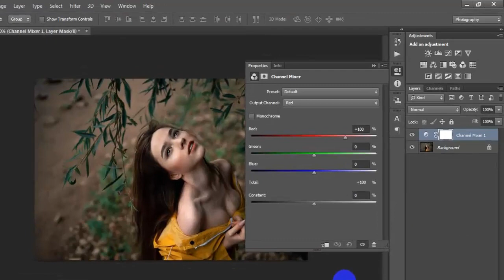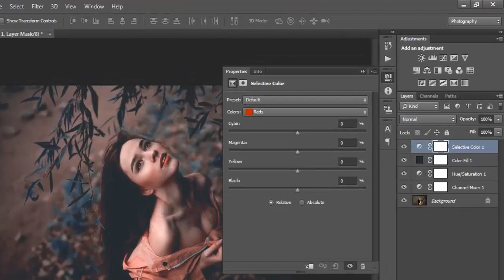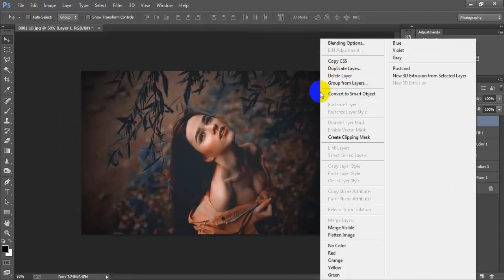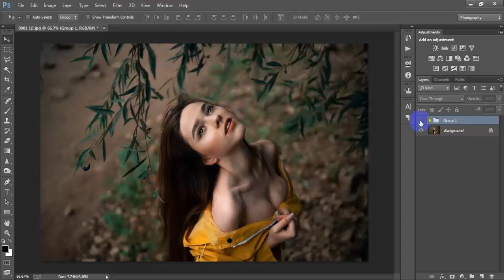Cinetune Color Grading Effect In Photoshop Tutorial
Today I'm gonna show you Create a cinematic color grade in Photoshop.Cinematic look in Photoshop realistic color film effect.Advanced color grading tutorial Photoshop adjustment layer.Simple way to apply a cinematic color grade in Photoshop.Cinetune color grading & color collection work has been done Adobe Photoshop CC 2022.Cinematic photo editing Photoshop tutorial for beginners.Film look photo editing Photoshop camera raw filter tutotial.Fashion photography color tone editing Photoshop tutorial.Outdoor photo editing in Photoshop color grading tutorial tips & trick.Professional outdoor photo editing in photoshop.I hope you like it Photoshop portrait cinematic editing effects tutorial.Please Like | Comment | Share and Don't forget to SUBSCRIBE to Me!

►►►►Follow Me►►►►.